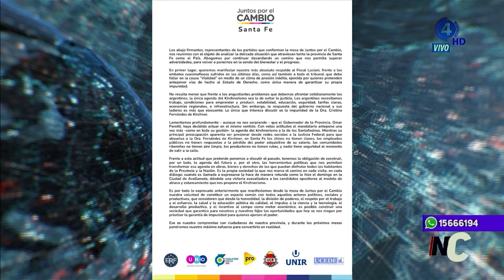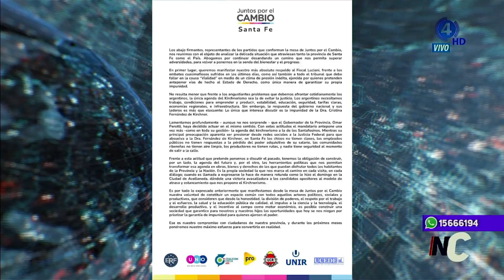Germán Thalman - Actualidad Política